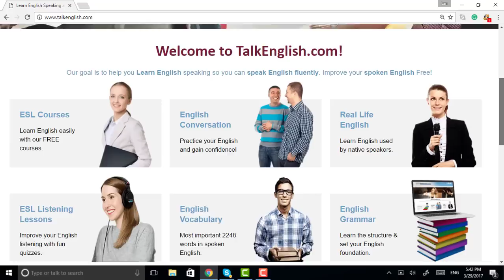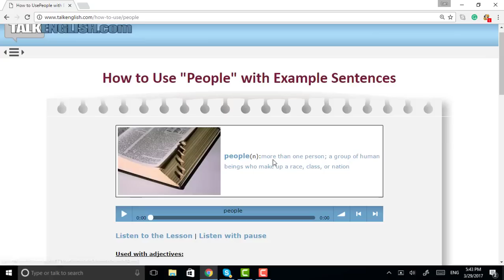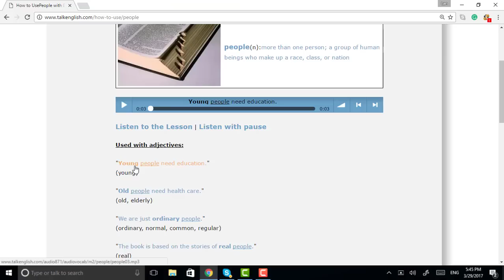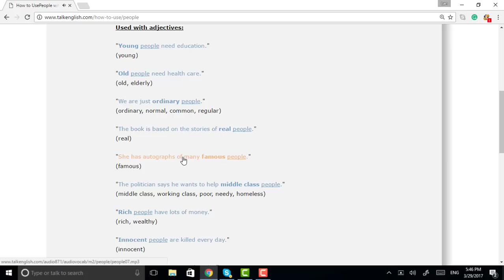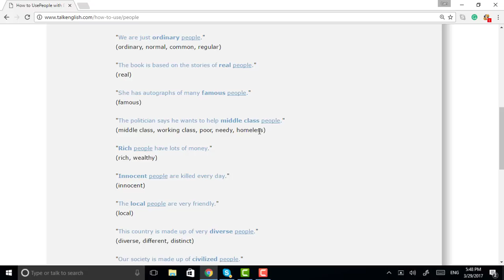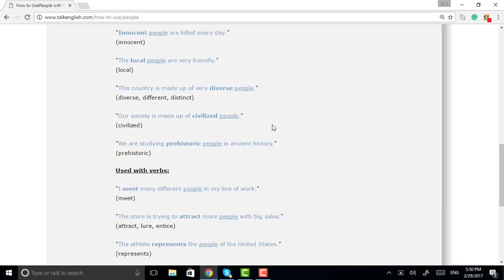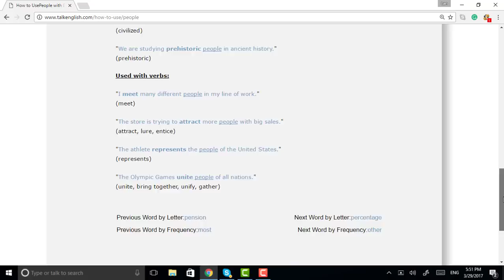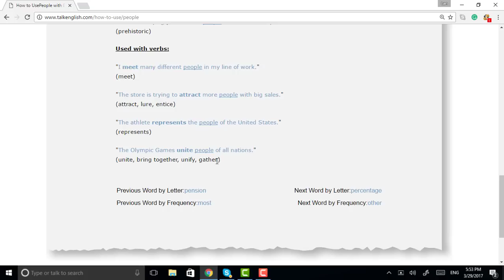2000 BỘ TỪ- CÁCH HỌC TỪ VỰNG TIẾNG ANH NHANH HIỆU QUẢ | LanBercu TV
Tham gia nhóm cô Lan Bercu để được học lớp các kỹ năng giúp bạn thành công thập niên 2020.
Vào trang này kế tiếp nhắn tin cô Lan, sẽ nhận thông tin vào nhóm với cô nhé.

Đăng ký lớp học với cô Lan Bercu PHÁT ÂM TIẾNG ANH GIỌNG MỸ CHO NGƯỜI VIỆT link này

Đăng ký lớp học với cô Lan Bercu  NÓI TIẾNG ANH PHẢN XẠ NHANH TRONG NỐI KẾT-SỰ KIỆN VÀ KINH DOANH

2000 BỘ TỪ- CÁCH HỌC TỪ VỰNG TIẾNG ANH  NHANH HIỆU QUẢ | LanBercu TV